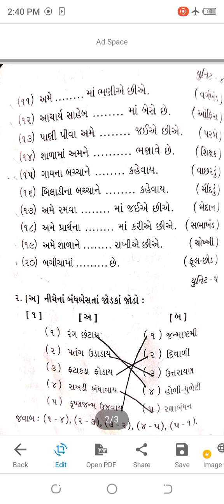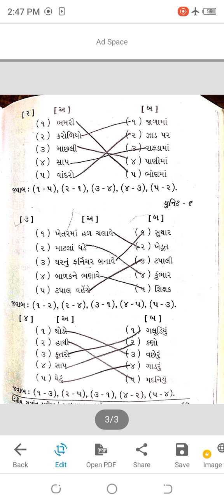STD-1 A સામાન્યજ્ઞાન અસાઇમેન્ટ ( ખાલી જગ્યા અને જોડકાં )